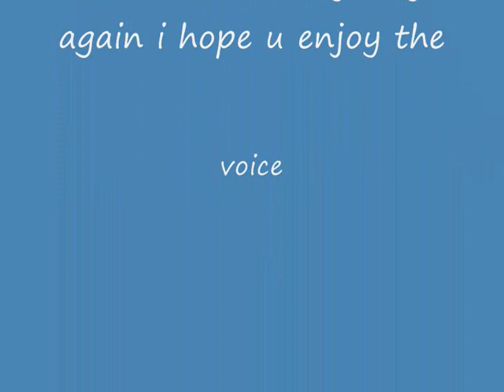gotenks fan dub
i hope u like my gotenks fan dub i'm not doing this to make money i'm doing this for fun